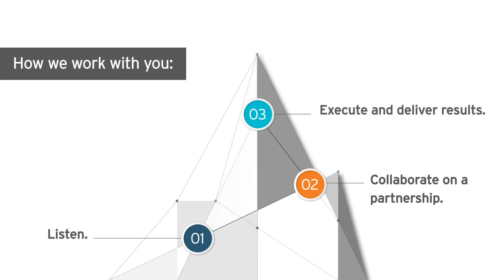An overview of Nordic's EHR Technology services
As a leader who wants to drive effective change for your organization, you need to ensure that your EHR’s implementation supports your organization’s long-term goals. It also needs to run on time AND on budget.

The challenge is you may not have experience with your EHR and its particular implementation methodology. You may be unsure about navigating this complex process and whether the decisions you’re making will deliver a system that meets your organization’s very specific needs.

We believe that you deserve a trusted, independent guide who will help lead you through this process, providing best practices and helping you avoid the hurdles that other organizations have experienced during their implementations.

At Nordic, we’ve assembled an award-winning team to do just that. Our team of experts can complement your EHR vendor’s implementation methodology along with providing you with meaningful advice, strategy, and execution.

Here’s how we work together: First, our implementation advisors will meet with you and listen to your organization’s specific goals, challenges, and needs. Then, we’ll collaborate with you to develop a best-fit strategy and partnership for your implementation. And finally, we’ll execute the plan and deliver results.

We know that you worry about your project’s ‘what ifs,’ from financial impacts to patient care. At the end of each project, we want to make sure that you can guide your organization to successfully manage change and ultimately exceed your performance goals.

Let’s talk soon.